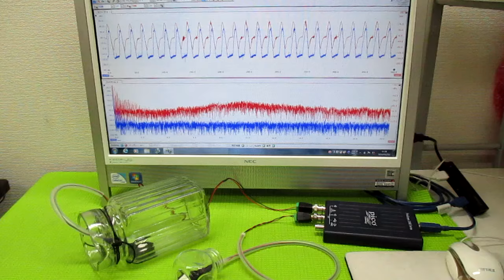超音波発振制御プローブの製造技術 ultrasonic-labo